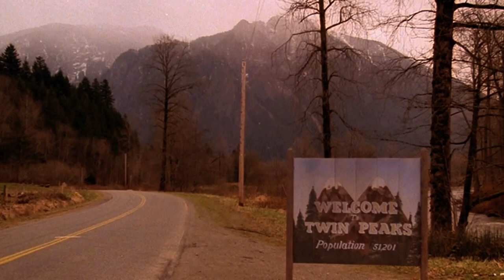S3: Nikolaj Stavrogin's Montage from Twin Peaks Weather Report for Lynch 5/31/24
2 - Only Lynchian Keyboard Channel, called "NikolajStavrogin'sKeyboard 2 (Only Lynch)", the channel in which I upload only my interpretations of pieces (mostly by master Angelo Badalamenti) from mr. Lynch's movies

3 - Third Keyboard Channel, called "NikolajStavrogin'sKeyboard 3 (No Lynch)", the exact opposite of the second (that is, the one in which I never load the interpretations of the music from David Lynch's films but those relating to pieces by Angelo outside the world of the good David yes, and in which, even if I haven't been a believer for a long time and the study of Philosophy, in which I graduated in case someone didn't know or if they forgot, influenced me a lot on this) I was "miraculously healed" haha by San Gennaro, Patron Saint here in Naples, for the fact that my interpretation of Händel's aria Lascia ch'io Pianga from Rinaldo reached 10,000 views just September 19th of 2022, and on February 7th (among other thing on the day of my mother's birthday and also that of the legendary Italian singer Vasco Rossi) of last year it reached 100,000 views (now it's going to 243000 even though I confess it stopped for several months, it had a certain exploit it seems to me since August 2022 until June-July of last year, I was convinced it could have reached at least 500,000 views if not 1 million, but now I'm finding it tough, however I already consider myself lucky like this, I don't it's something that happens to everyone). Video then uploaded May 3rd of 2022 on the occasion of the birthday of the great Danish director Lars von Trier, who has his birthday on April 30th and that year he turned 66; this is because, and I always assume almost everyone knows it here, Lascia ch'io pianga is practically the musical theme of his masterpiece, and which Lars von Trier film is not a masterpiece, Antichrist, from 2009)

00:00 Montage from Twin Peaks: Girl Talk / Birds in Hell / Laura Palmer's Theme / Falling from FWWM ("shaved" vers, dated Sep. 2020)
00:21 Weather Report Pt. 1 (Montage most recent vers, dated Feb. 2021) e Shot 1;
01:35 Shot 2;
04:27 Shot 3